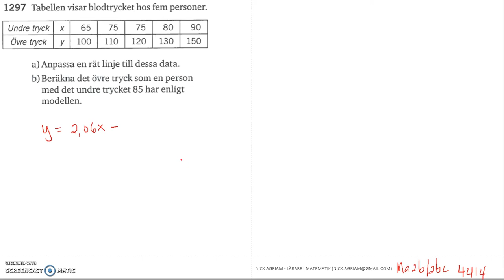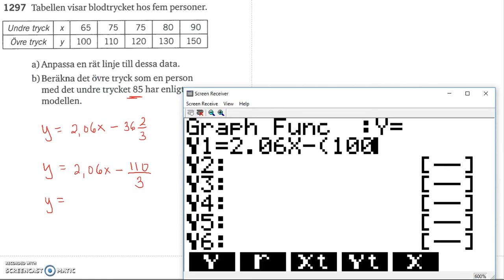Matematik 5000 Ma 2b Kapitel 4 Statistik Modellering Regressionsanalys 4414